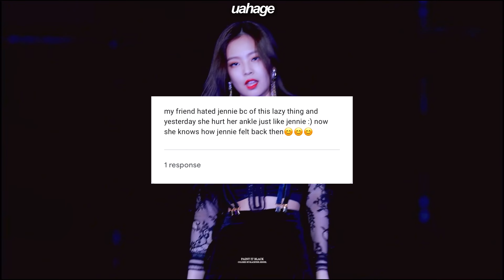reacting to my subscribers kpop confessions👀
✎open me

my intro song is life is still going on by nct dream☄. *. ⋆

the idol in the thumbnail is Chaeryeong of itzy ˘͈ᵕ˘͈

{editing time for this video was about 1 week}

tags ~